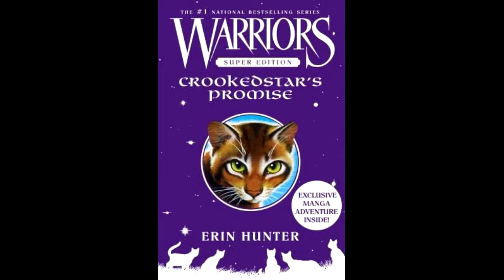The Life of Duskwater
This week's warrior of the week is Duskwater, a character from Crookedstar's Promise who died in the prologue and appeared later in StarClan. Her physical appearance isn't described in the book, only through Vicky's Facebook page, but I picture her as dusky brown due to her name, kind of like Mousefur.

May contain minor spoilers for Crookedstar's Promise.